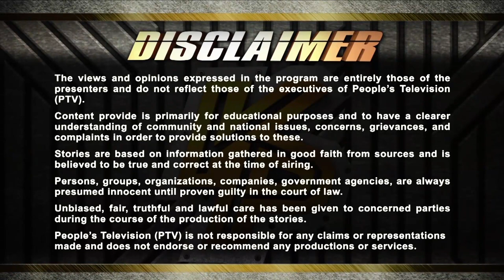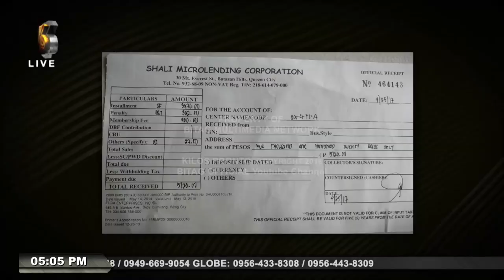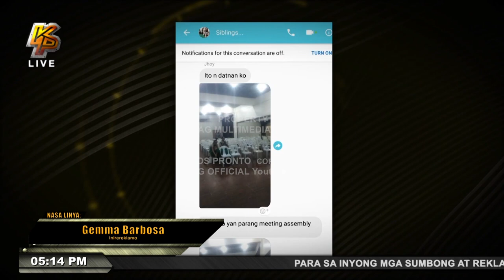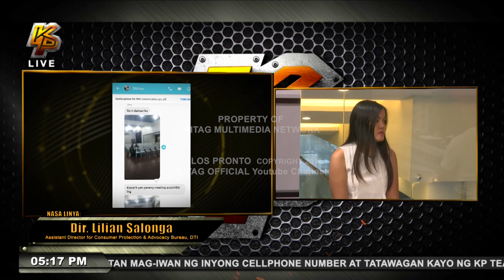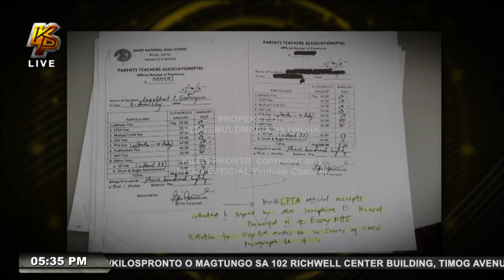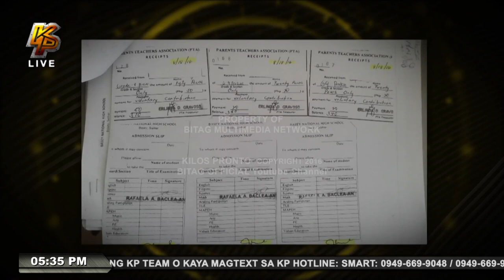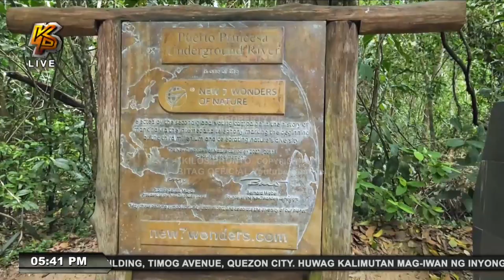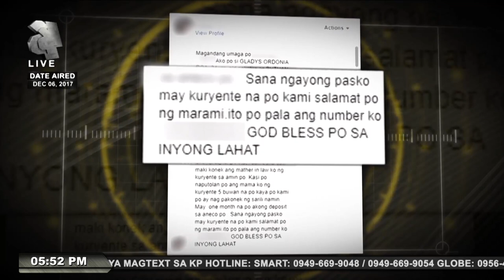Kilos Pronto Full Episode | January 10, 2018